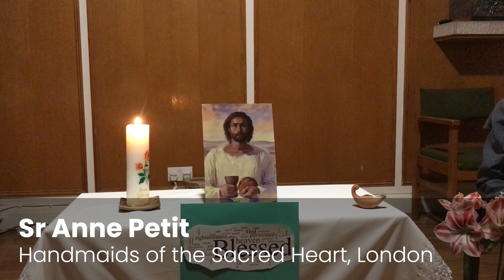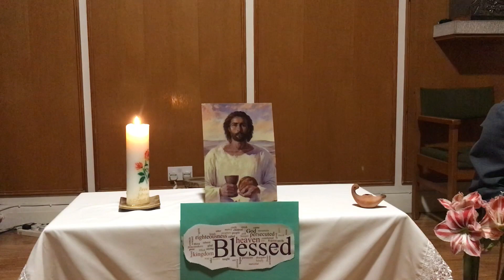Morning Prayer for January 29th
Good morning, friends. We invite you to join Sr Anne, from London.

The Gospel reading today is from the book of Matthew. It is the Beatitudes. Sr Anne says that they are a descriptive vision of God's mind and Jesus' heart. They are kingdom values and reveal what the kingdom is like. They shape and form our lives and longings, to be like God's life and longings. Sr Anne explains more here.